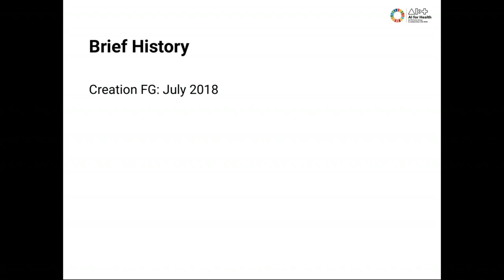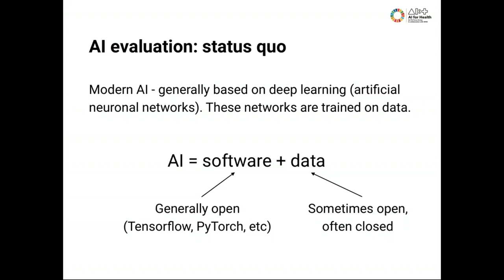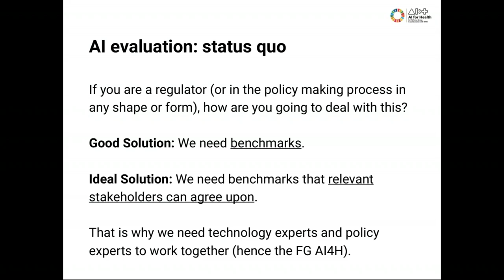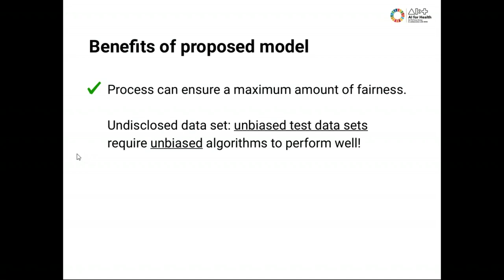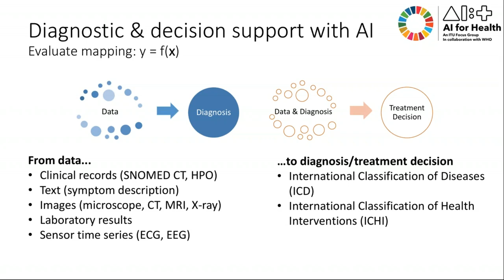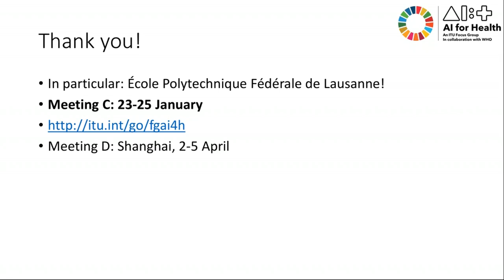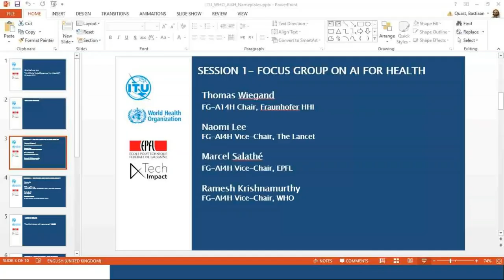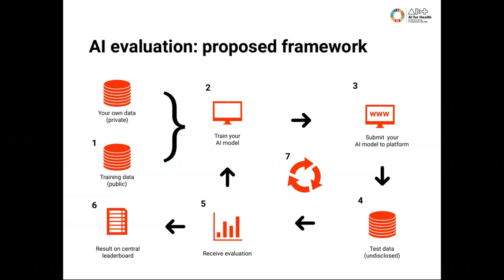Third ITU/WHO Workshop on "Artificial Intelligence for Health", Switzerland, 22.01.2019 Session 1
Third ITU/WHO Workshop on "Artificial Intelligence for Health"
Lausanne, Switzerland, 22 January 2019
Session 1: Focus Group on AI for Health